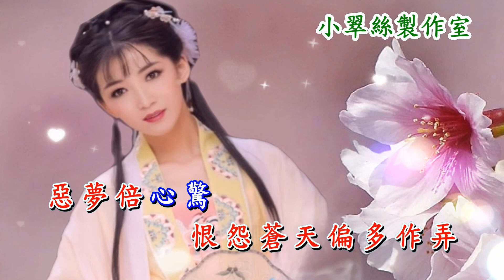鴛鴦夢 (汪明荃版本) 小翠絲主唱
作曲：嚴華
作詞：文采
版本 : 汪明荃
〈小翠絲製作室〉